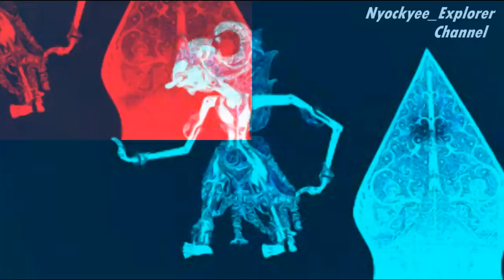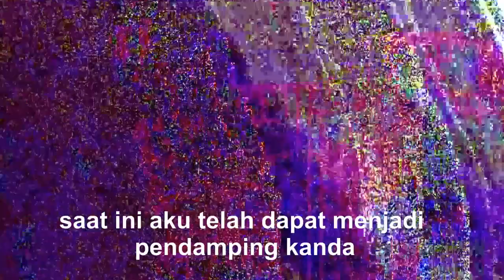GATOTKACA Putra Pandawa yang Pemberani Dan Romantis//Seni Buadaya Wayang Jawa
mengenal tokoh wayang jawa Gatotkaca

Nyockyee_Explorer Channel